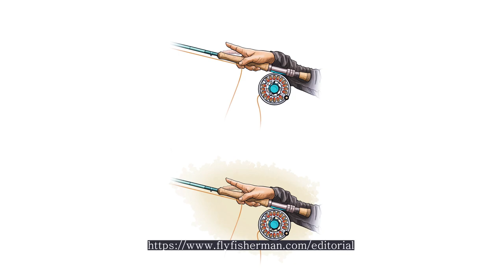[Flyflanet 205][초보자 타잉]CDC 캐디스 드라이 플라이 훅 만드는 방법_CDC CADDIS DRY FLY TYING_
쉽고 빠르게 만들 수 있는
CDC CADDIS 드라이 플라이 만드는 방법